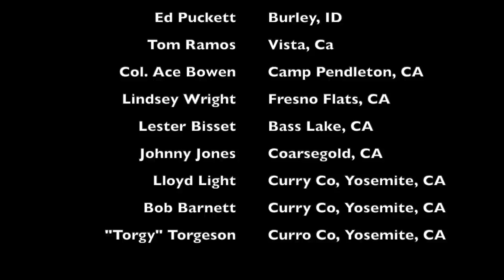Be True to Yourself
Hello Everybody! I am back home recovering from my recent heart surgery. Pat and I are very grateful for everyone's support during this time. I'm still not back up to speed but it felt great to shoot a short video. Here goes...we got a comment on one of our prior videos asking about fear and how it might relate to the differing advice that it out there regarding how much weight to put in your stirrups and whether you should have constant tension in your thighs while riding. Pat has quite a few suggestions and opinions on all of these subjects. He has also begun working Chinaco in hand with the spade bit. One other thing we're going to put at the end of the next several videos is a list of the people who influenced Pat's horsemanship during his lifetime. We're starting in the past and coming into the future. This video contains the first 9 people along with the last known location. We're looking forward to the possibility of hearing from people who may have known them. That's all for now. .